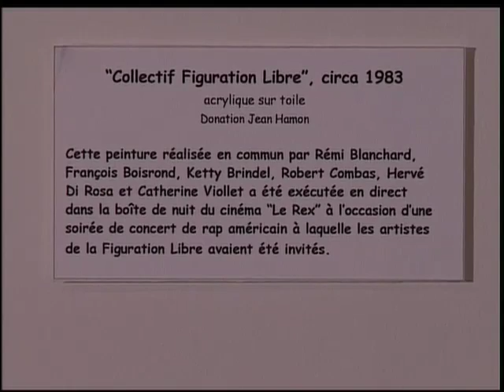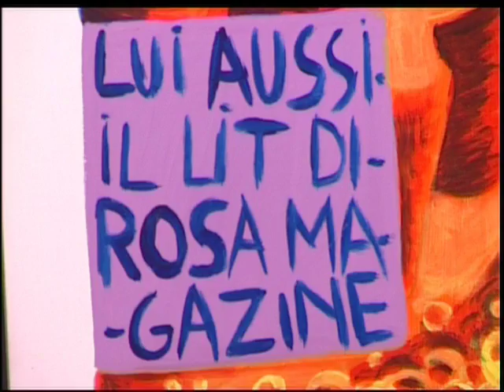Combas, le tableau libre